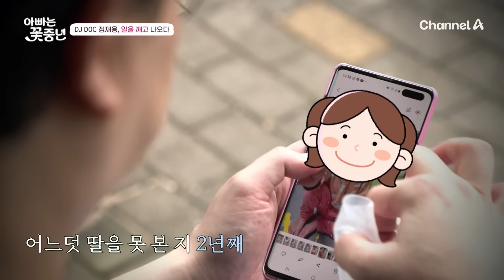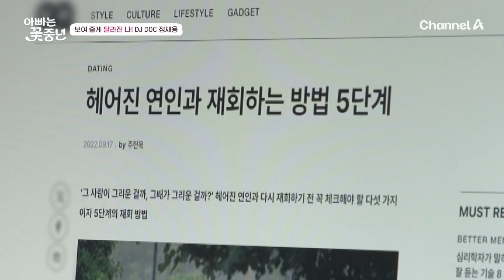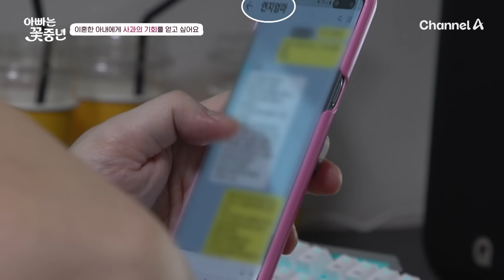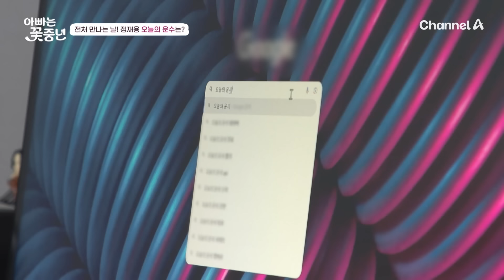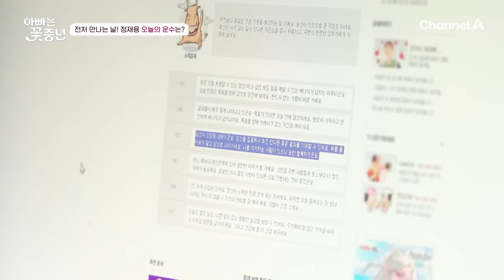[에이팅] "연락하지 말래요...😥" 이혼한 아내 다시 만난 정재용💥 용서를 구하기 위한 재용의 노력🙏 | 아빠는꽃중년 16회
이번주 핫한 클립 ▶ [아빠는 꽃중년]  16회

00:00 하이라이트 | 2년 만에 만나는 전처
00:35 보여줄게 완전히 달라진 나
05:43 이혼한 아내에게 사과의 기회를 얻고 싶어요
12:36 이혼한 순간 후회만 남은 그때
16:43 딸 연지를 위한 짠내나는 부성애
23:20 길고도 짧은 재회의 순간

대한민국 여심을 흔들던 오빠들이 '꽃둥이 아이'를 둔 쉰둥이 아빠가 됐다?!